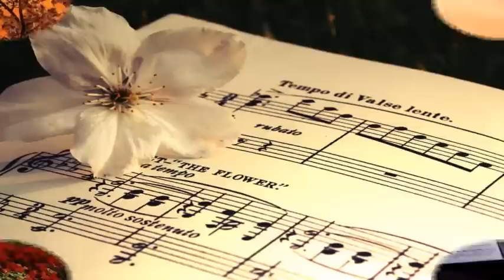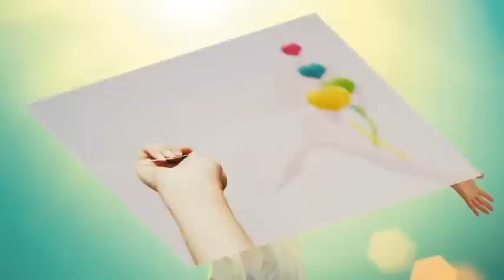Eleni A słońce sobie lśni Montaż Magosia70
Na stole nieskończony list,
nadzieja gdzieś za szafą śpi,
w wazonie więdną kwiaty,
brak cukru do herbaty;
a zresztą czajnik spalił się.
Czarny fortepian pokrył kurz,
bo ci brakuje kilku nut,
by zagrać to co było,
co w słowach się rozmyło
choć miało istnieć tyle lat...

A słońce sobie lśni, jak gdyby nigdy nic.
Nie wierzy w szare dni, gorzkie łzy, głupie sny
i w miłości, których brak.
A słońca złoty krąg, jak wyciągnięta dłoń,
jak roześmiana twarz, wzywa nas, jeszcze raz!
Do nadziei ponad świat.

Zegar popycha naprzód dzień,
ktokolwiek przyjdzie spóźni się.
Tak sobie myślisz teraz,
bo życie cię uwiera,
bo święty spokój chciałbyś mieć.
Jeszcze papieros albo dwa
i zdecydujesz tak, czy tak;
czy warto list dokończyć,
czy z tą miłością skończyć,
z tą różą, która kolce ma.

A słońce sobie lśni...
...do nadzieji ponad świat.
Ponad świat.